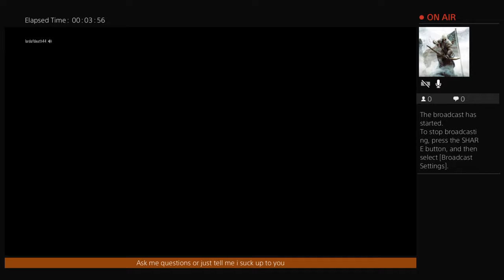BLACK OPS 3 Servers DESTROY MY SOUL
as i set my record for any map iv ever played zombies with every round i survive the servers crapped out on me and quit me out of a solo game on round 44 and took away my record to help me feel better please like subscribe and comment your thoughts up to t he shut down of the game